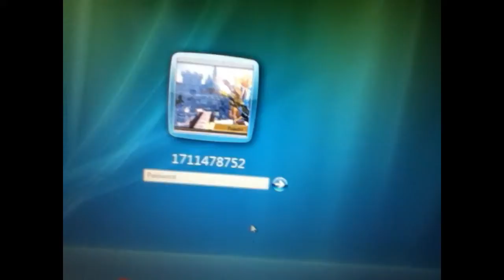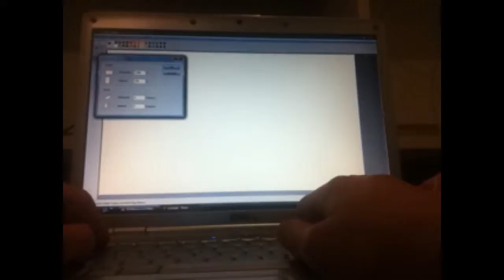Best Desktop Ever!(Day 327)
Somehow, I managed to defeat an explosion greeting me.
LINKZZZZZZ